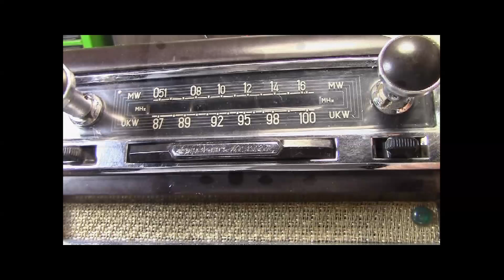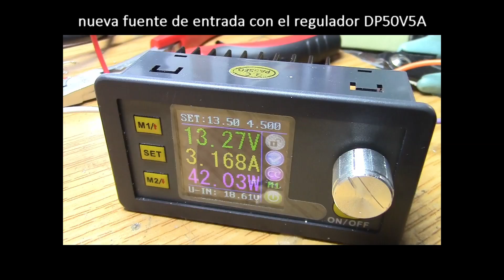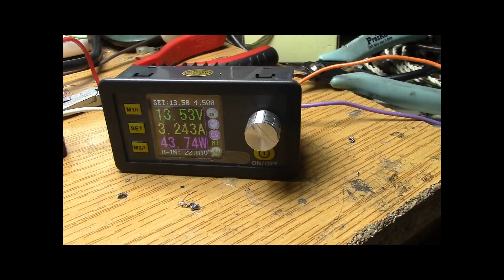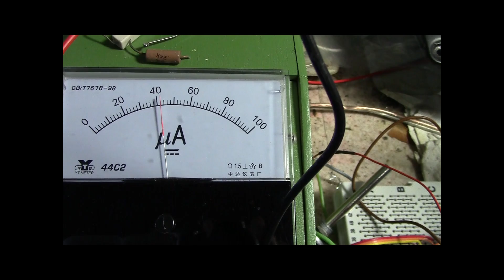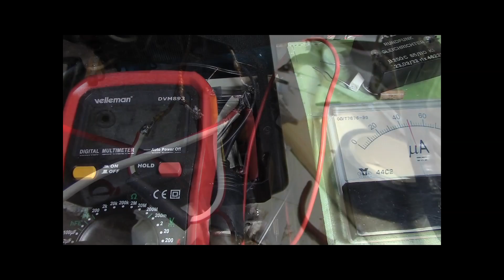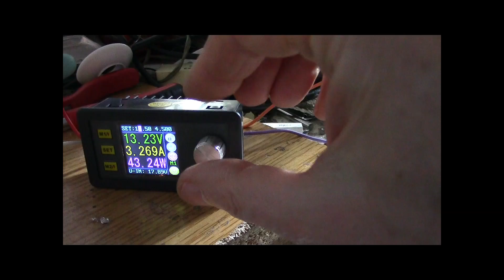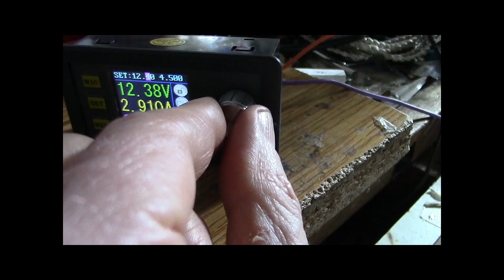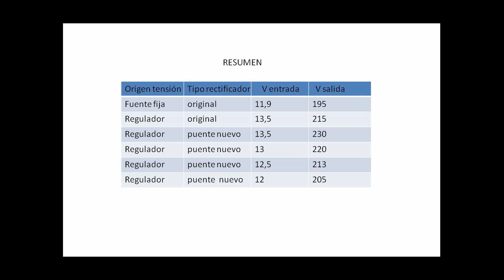R Becker Mexico 6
Este vídeo presenta la alimentación variable de 12 V para la radio de coche Mercedes y de marca Becker  modelo Mexico. Con esta fuente de tensión continua se consigue a 13,5 V una salida de la tensión de placas de 230 V. Esta tensión no alcanza los 240 V del esquema pero es lo máximo que se podrá obtener alimentado por la batería del coche.